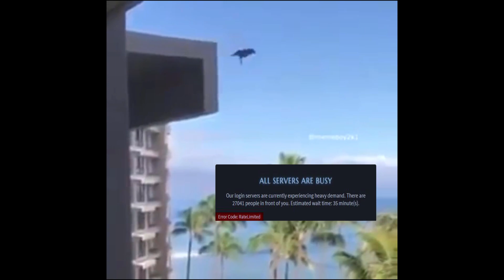Dauntless Experience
Open beta fun!